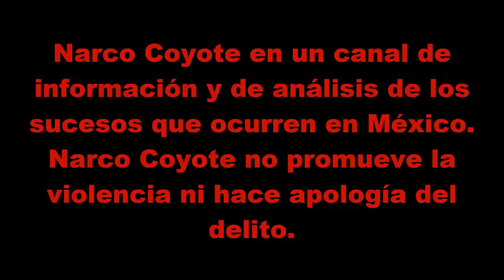Detienen a "La Brisa","El Chupón" y "El Greco" del CJNG